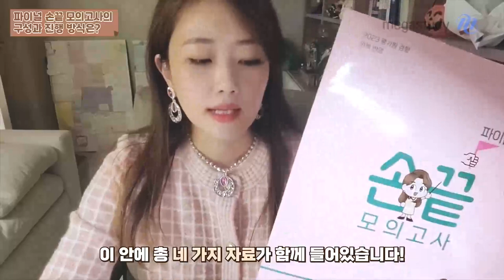[메가스터디] 사회 손고운쌤 - 손샘이 알려주는 파이널 학습법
손쉬운 사회문화, 손고운 파이널!

♥손샘의 파이널 "손끝 모의고사" 개강♥

손샘이 직접 공개하는 "손끝 모의고사"의 구성과 특징!

이번 파이널과 함께 수능 사회문화 1등급 준비하세요!

그럼 자세한 내용은 영상으로 확인하세요:)

- 사회문화 손고운 선생님을 더 알고싶다면?